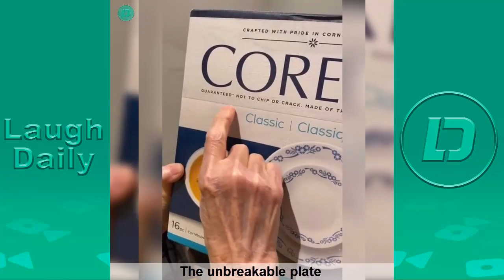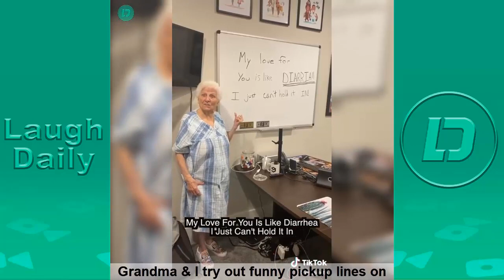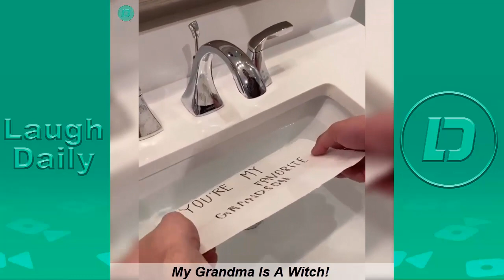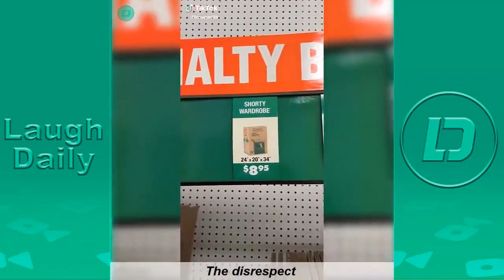Ross Smith Grandma TikTok Videos 2021 | Smooth Smith Funny Videos 2021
Funny Ross Smith Grandma  TikTok Videos 2021